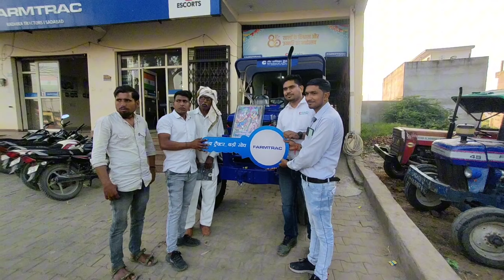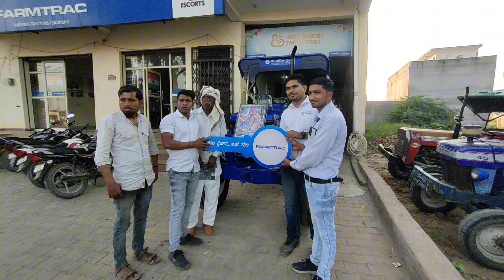FARMTAC tractor 🚜 ki एजेन्सी पहुच गये new tractor 🚜 ki delivery lene 😎🥰